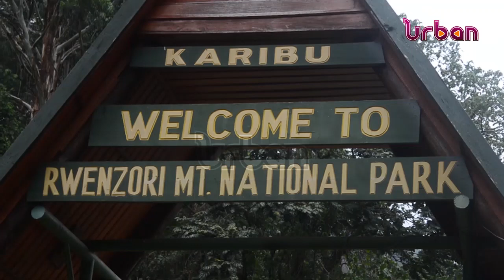Rwenzori mountain national park to get facilities